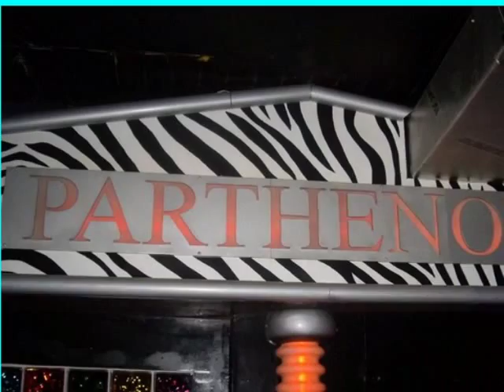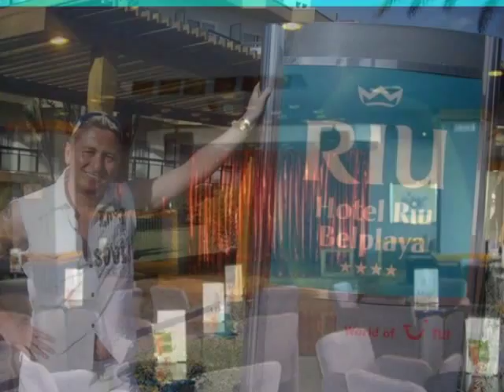Riu Nautilus Torremolinos, Costa del Sol Malaga Fotos Riu Hotels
Highlights:
Direkt am langen Sandstrand und Promenade gelegen
Zum schönen Yachthafen Puerto Marina ca. 700 m

Lage: Das Hotel ist nur durch die Promenade mit einer vielfältigen Auswahl an Restaurants und Bars vom langen Sandstrand getrennt.

Das Ortszentrum von Torremolinos ist ca. 3,5 km, eine Bushaltestelle ca. 100 m entfernt. Zum schönen Yachthafen Puerto Marina nur ca. 500 m. Das Fischerviertel "La Carihuela" erreichen Sie nach ca.1 km.

Das bietet Ihre Unterkunft: Das komfortable Hotel besteht aus zwei miteinander verbundenen Gebäuden mit 7 bzw. 3 Etagen. 3 bzw. 2 Lifts, einer Empfangshalle mit Rezeption, Internetzugang gegen Gebühr, Kartenspielzimmer, Salonbar mit Terrasse, Restaurant mit Terrasse. Internationales Publikum.

Gepflegte Außenanlage mit schönem Garten und direktem Zugang zur Strandpromenade. Beheizbarer Swimmingpool, Sonnenterrasse und Pool-/Snackbar mit Terrasse (mittags leichte Gerichte gegen Gebühr).

Liegen, Auflagen und Sonnenschirme sind hier inklusive, Pooltücher erhalten Sie gegen Kaution.

Kreditkarten: TUI Card, VISA, Mastercard, Amexco, Diners.

Zimmer: 293,

So wohnen Sie: Die komfortablen, geräumigen Zimmer sind gefliest und ausgestattet mit Bad/WC (Föhn), Sat.-TV (deutsche Programme), Minibar, Telefon, zentral gesteuerter Klimaanlage (kalt/warm), Mietsafe und Balkon oder Terrasse. Einige Zimmer verfügen über einen Deckenventilator.

Doppelzimmer (DZX1) und

Einzelzimmer (EZX1) buchbar.

Die Junior-Suiten (JSM1) verfügen über Balkon oder Terrasse, direkten Meerblick und einen integrierten Wohnraum.

Die etwas größeren Suiten (SUM1) verfügen über ein separates Wohnzimmer, sowie Balkon mit direktem Meerblick.

Essen & Trinken: Frühstück oder Halbpension.

Reichhaltiges Frühstücksbuffet u.a. mit Vollkornprodukten.

Bei Halbpension: Frühstück und Abendessen. Abends Buffet mit kalten und warmen Vorspeisen und mehreren nationalen und internationalen Hauptgerichten, unter anderem ein vegetarisches Gericht. Nachspeisenbuffet. Morgens und abends teilweise direkt im Restaurant zubereitete Gerichte. Wöchentlich ein themenorientiertes Abendessen. Abendessen in zwei Sitzungen.

Herren werden gebeten zum Abendessen in langen Hosen zu erscheinen.

Sport & Fitness: Ohne Gebühr: Tischtennis.

Gegen Gebühr: Massage auf Anfrage. Golfplätze in der Umgebung von Torremolinos.

Unterhaltung: Mehrmals pro Woche abends Live-Musik oder Shows.

Für Kinder: Separates Kinderbecken.

Gegen Gebühr: Babysitter auf Anfrage.

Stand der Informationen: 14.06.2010